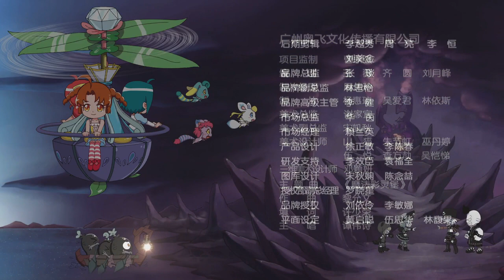【官方Official】巴啦啦小魔仙之飞越彩灵堡 第11集 — Balala The Faries - Over the Rainbow EP11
人类世界的三位女孩施巧灵、蓝慧和殷小敏在机缘巧合下进入彩灵堡魔法世界，意外结识到彩灵堡的公主彩俐。在彩俐的帮助下，她们变身成为小魔仙，并帮助彩俐一起对抗黑咒魔王，守护着彩灵堡和人类世界的和平。